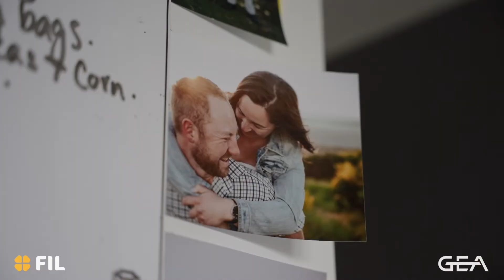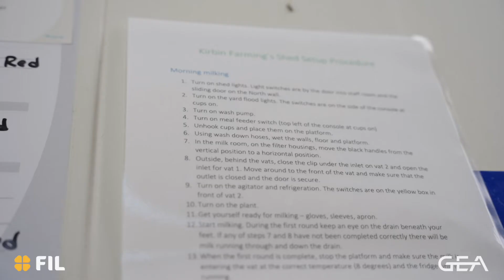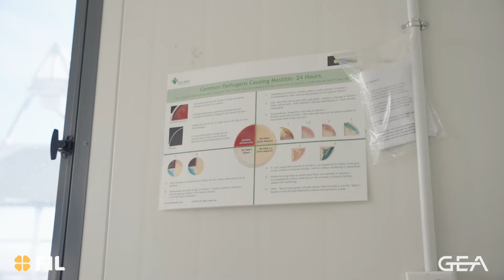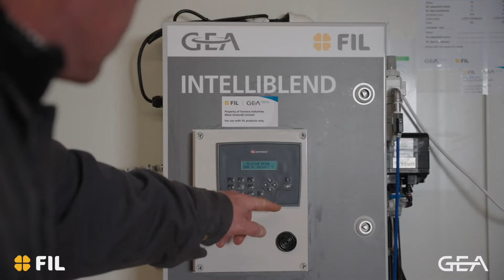Kirstie & Rob Hornblow, Canterbury NZ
Prioritising animal health and following best-practice procedures is how Ashburton contract milkers Kirstie and Rob Hornblow have improved results and gained efficiencies.